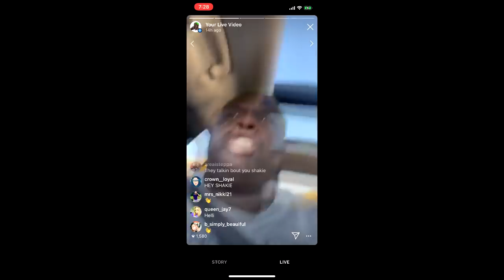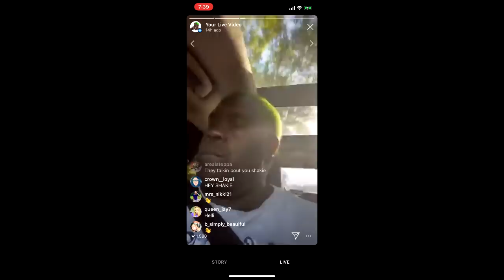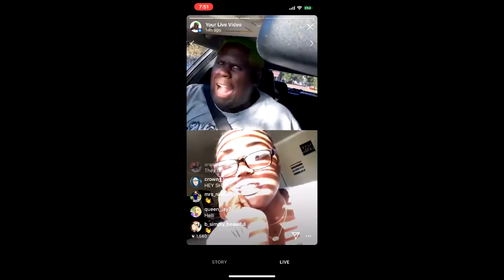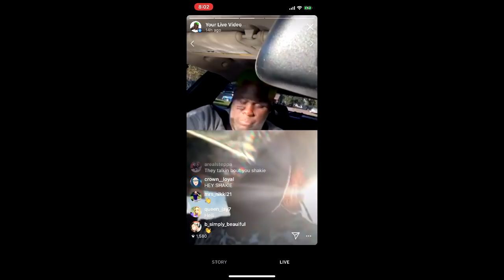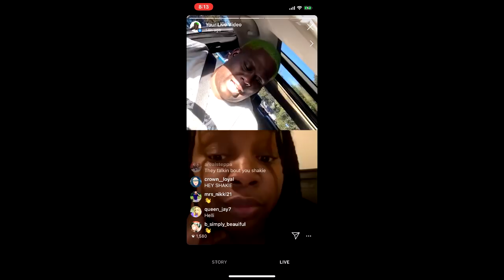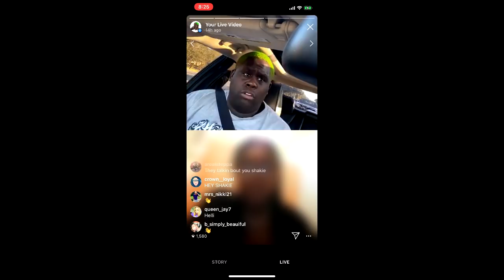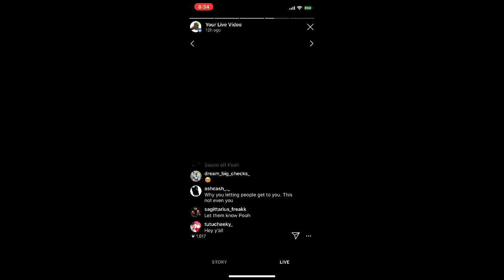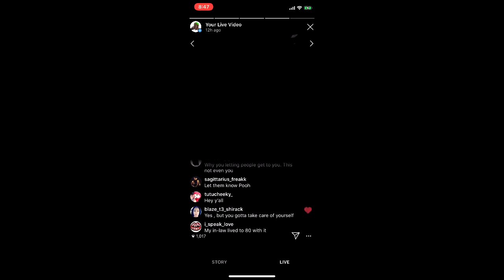The Sick Girl Lives 10/19 (Part 2)